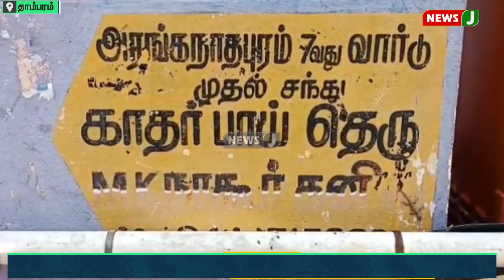திருமணம் செய்து 20 வது நாளில் நகை, பணத்துடன் தலைமறைவான பெண் சிறையில் அடைப்பு | NewsJ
சென்னை அடுத்த தாம்பரத்தில் திருமணம் செய்து 20வது நாளில் நகை, பணத்துடன் தலைமறைவான பெண் இரண்டாவது கணவருடன் சிக்கிய சம்பவம் பரபரப்பை ஏற்படுத்தியுள்ளது.
ரங்கனாதபுரத்தை சேர்ந்த நடராஜன் என்பவர், தன்னுடன் வேலை பார்த்து வந்த அபிநயா என்ற பெண்ணை பெற்றோர் மற்றும் உறவினர்கள் முன்னிலையில் திருமணம் செய்து கொண்டார். 20 நாட்கள் ஒன்றாக வாழ்ந்து வந்த நிலையில், கடந்த அக்டோபர் மாதம் கணவரை தல தீபாவளி கொண்டாடுவதற்காக புத்தாடை வாங்கி வரச் சொல்லி அனுப்பிவிட்டு அபிநயா 17 சவரன் நகை மற்றும் 20 ஆயிரம் ரொக்கத்துடன் தப்பிச் சென்றுள்ளார். இது குறித்த புகாரின் பேரில், அபிநயாவின் ஆதார் எண்ணை வைத்து நடத்தப்பட்ட விசாரணையில் 32 சிம்கார்டுகள் வாங்கியது தெரியவந்துள்ளது. பின்னர் தலைமறைவாக இருந்த அபிநயாவை கைது செய்து விசாரணை நடத்தியதில், நகை மற்றும் பணத்தை இரண்டாவது கணவர் செந்தில்குமாரிடம் கொடுத்தது தெரியவந்துள்ளது. மேலும் 4 பேரை திருமணம் செய்து, பல பேரிடம் மோசடியில் ஈடுபட்டதும் விசாரணையில் அம்பலமாகியுள்ளது. இதனையடுத்து இருவரையும் கைது செய்த போலீசார், நீதிமன்றத்தில் ஆஜர்படுத்தி சிறையில் அடைத்தனர்.